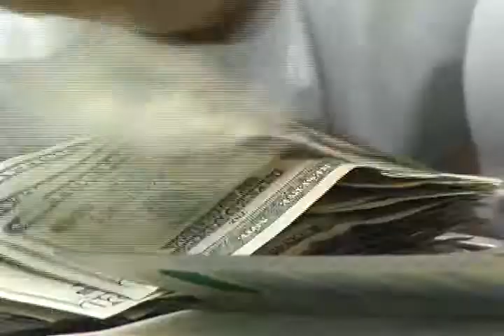PERFIL DE RAMIRO AGUILAR